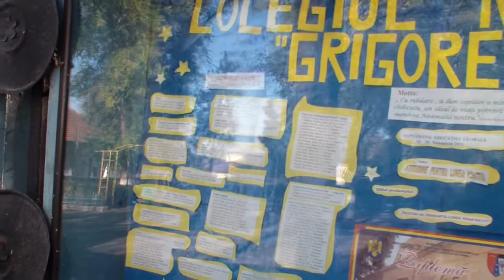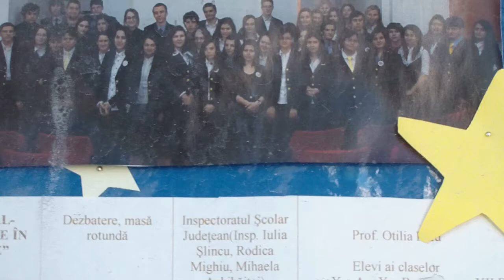CN Gr Ghica f